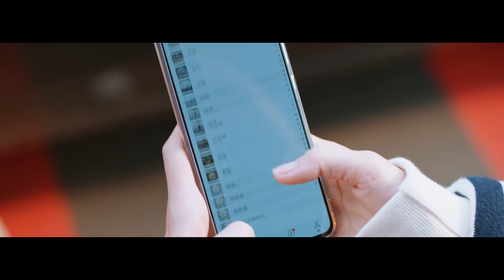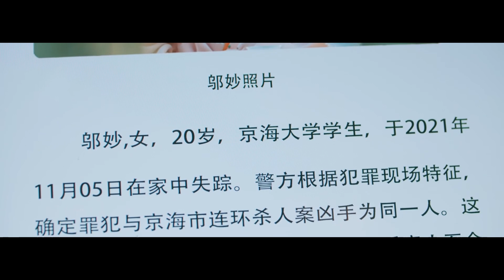MUTLISUB《越过时空拥抱你》08：李一桐与金瀚一见钟情双向奔赴，两人携爱穿梭时空，寻找真相相互救赎，开启一场时空之恋（《苍兰诀》李一桐、《遇见璀璨的你》《许你岁月静好》金瀚）❤️华语甜剧社